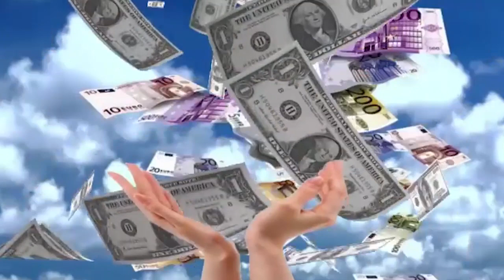El buda de la prosperidad para bendecir casa y negocio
El buda es uno de los símbolos más significativos del Feng Shui y representa la abundancia, la prosperidad, la superación.  Este es un ritual sencillo que te ayudará a incrementar tus ingresos, el flujo de dinero y la abundancia en tu hoga o negocio. Espero sea de mucha bendició en tu vida, espero lo compartas para que otras personas puedan conectarse con la abundancia del dinero.

Om Budaya Namaha.